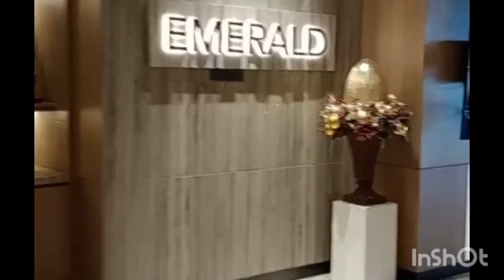High tea buffet at courtyard by mariott colombo yt video Sri Lanka eating yummy foodies 😋🍗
travel spot Newly built hotel in colombo Courtyard by marriott colombo city centre how to make a youtube

if you like my channel